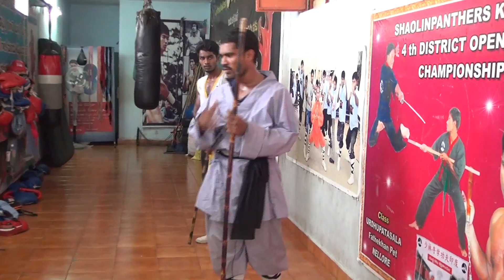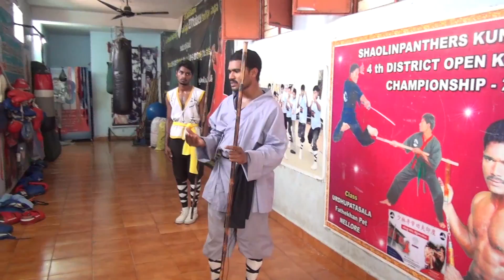Nellore Wushu Indian Shaolin Temple Kung-fu Training Monk Shifu Prabhakar Reddy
Best Shaolin Kung-fu Training and Wushu Warrior Monk Weapons Training in Teach Shifu Prabhakar Reddy in India

He Teach Now Special Training India.
and More.
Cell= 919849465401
The martial arts are codified system and traditions of combat practices.They are practice for variety of reasons,including self-defense,competition,physical and fitness,as well as mental,physical,and spitual development. kungfu is the most powerful,There is testing and students learn stretching,stances,kicks,jumps,movements,and empty hand,Traditional weapons forms. Learn Authentic Shaolin Kung Fu, Shaolin Forms, Shaolin Traditional Weapons